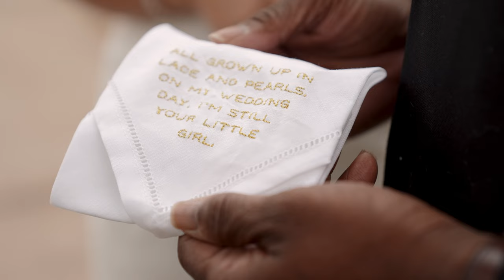Kayla + Miguel | Wedding Highlight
Video: Mentopia Productions
Photo: Abbie Road Photography
Venue: Willow Creek Wedding and Events Venue
Wedding Planner: Serendipity Events by Tina, Tina Dannel
Catering: Lindsey Janek, D Squared Catering
DJ: Alliance Entertainment Group
Florist: Clea Crayton, Paparazzi Glam & Decor
Beauty Services: Laci Coker, Tease to Please Hair and Makeup
Officiant: Jennifer Sutcliffe